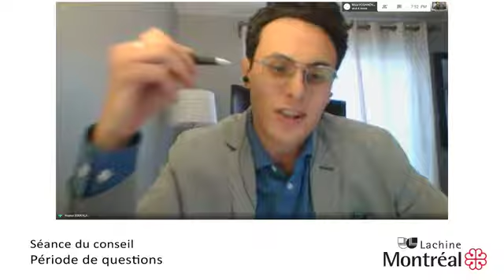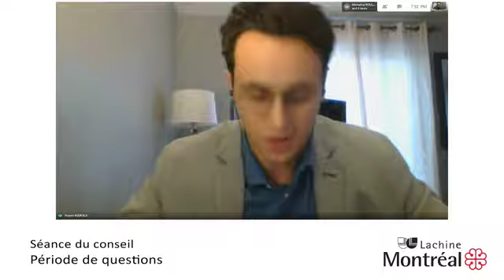Séance du conseil de Lachine du 3 août 2020 - Partie 2 : période de questions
Les séances du conseil de l'arrondissement de Lachine sont publiques. Elles permettent :
• d’être informé des décisions prises par vos élus municipaux
• de connaître les projets et enjeux municipaux
• de s’adresser à vos élus lors de la période de questions